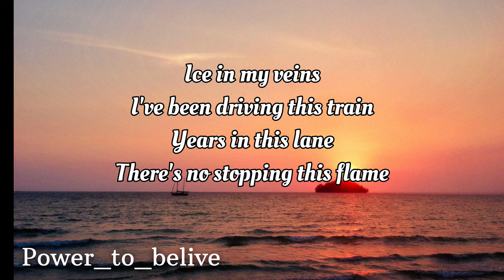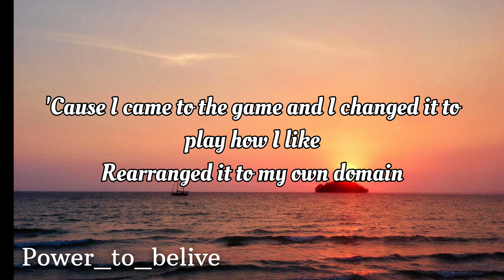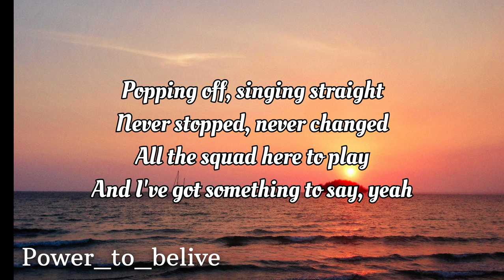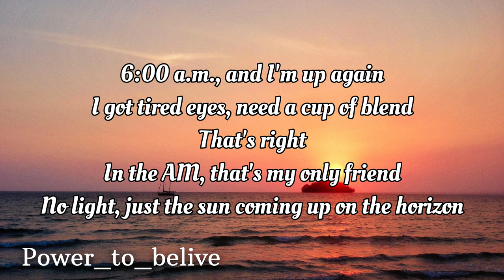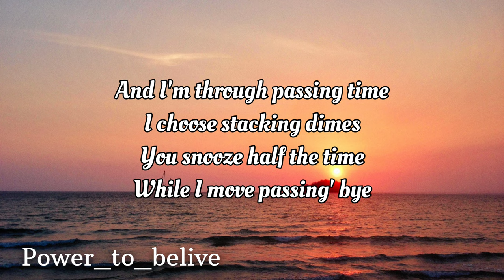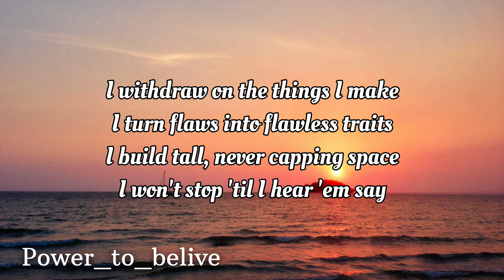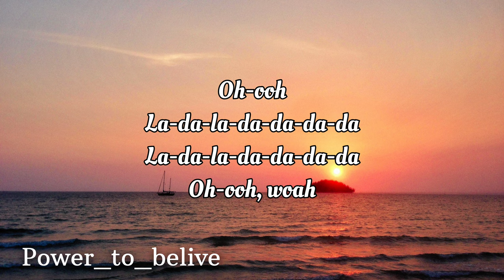NEFFEX - TIL I HEAR'EM SAY 😎 (LYRICS)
LYRICS:

Ice in my veins
I’ve been driving this train...
Years in this lane
There’s no stopping this flame
Cuz I came to the game and i changed it to play how I like rearranged it to my own domain
Yea I got what it takes
Made lots of mistakes
Takin shots skippin breaks
Feeling lost feelin great
Poppin off singing straight
Never stopped never changed
All the squad here to play
And I’ve got something to say.

...I work hard each and every day
I get lost in the words I say
I don’t push pause no I push play
I won’t stop till I make a change
I withdraw on the things I make
I turn flaws into flawless traits
I build tall never capping space
I won’t stop till I hear em say

La da la da da da da
Oh ooo woah

6am and I’m up again
I got
Tired eyes need a cup of blend
That’s right
In the AM that’s my only friend
No light
Just the sun coming up on the horizon
I lose track of time
I move fast and climb
A new class divine
Yea a true passion shines
And I’m through passing time
I choose stacking dimes
You snooze half the time
While I move passin bye

Oh ooo woah